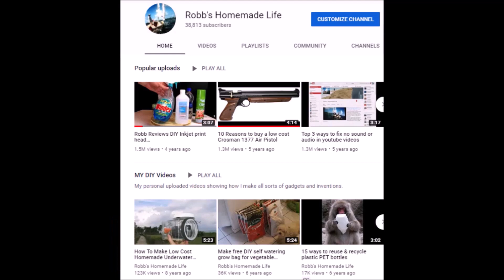How to Live in Florida on $12000 budget and expenses update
This is my third attempt to make a video describing my experience with trying to live on a $12,000 a year budget here in south Florida.
 First of all, I would like to apologize for the lighting quality. I am using a new camera and the sun kept going away making the video dark and I was so tired of failing at this video I did not make it over with better lighting. After making videos every week for 12 years I am embarrassed to post a video that looks like I filmed with a potato but I was just tired of making the video over. I also have to mention the target of $12,000 a year was based on the budget I started with in May. Over the months I discovered expenses I had not considered thanks to my accurate expense tracking and the new budget increased slightly to $1095.60 monthly so the video title should not really be about how to live on $12,000 a year but closer to $13,000, but I did start with a goal of $12,00 in mind and am still planning on making adjustments to meet the $12,000 number over time.
I hope viewers will keep an expense tracker and a simple budget.  There is nothing that takes less time or money and gives as many benefits to your personal finance as a budget and expense tracker.
There are probably dozens of online, digital and even paper budgets and trackers available. I used a simple DOME Simplified Home Budget Book to keep the daily expenses accounted for. I quickly entered them in pencil as expenses occurred and then added all of my figures into a spreadsheet on my computer at the end of the month.
 Currently, my planned monthly budget is $1095.60.  My expenses for November were $1534.40, however, I did pay my yearly apartment tax of $429.17, so that was the main cause of the overbudget. The number adjusted for the tax over 12 months would be a November total of $1140.99 which is only $45.39 over budget. In a few months, some of my fixed expenses such as my maintenance fees will be reduced and I hope to get back to $1000 a month as planned.
 If you guys have any questions about the budget or tracker or future videos let me know.
Dome Publishing Co Inc Home Budget Book,

A few very special people have saved the Amazon link I will provide below. You do not have to buy anything from the store, just by using my link to enter Amazon anything you buy on Amazon will help me out at no cost to you. Didn't you want to buy an island or jet aircraft on Amazon today?

 I want to thank you guys again for showing up and watching me trying to have a little fun or show you something that might help you out. I made YouTube videos just for fun years before they paid a penny and I will continue to do so as long as it is fun and you guys keep showing up.

 Robb Moffett